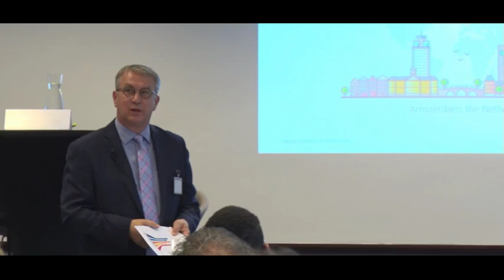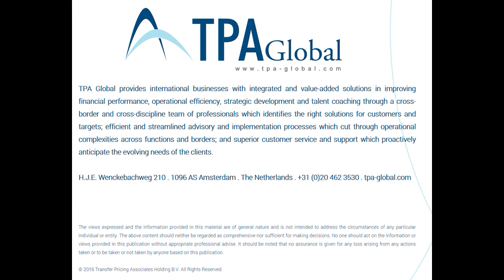TPA Global Event 2016 | Introduction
Speaker: Steef Huibregtse